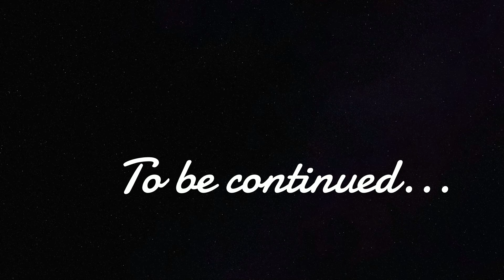Forbidden Reading: War Cycles Peace Cycles Richard Hoskins Pt 22 | Audiobook by Chjango Unchained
Money is simple. The same things occur throughout history time after time. It is like a car going around the block. One time it may be green, another time orange, another time black. After the 16th time it doesn't make any difference what color the car is—you will recognize it. The same goes for money.

There may be little change each time an economic event comes around—but after 15 times you learn to recognize what it is. Once we grasp how simple the system is, it becomes easy to make an accurate educated guess what will come next. What is happening now has happened before—and will happen again.

💟 SUPPORT iFM

👉 Amazon Music

🐦 OR tune in to Interchain.FM LIVE directly on Twitter at the exact moment we go on air